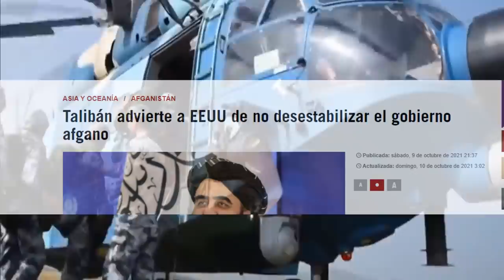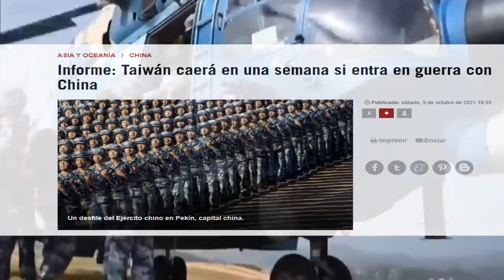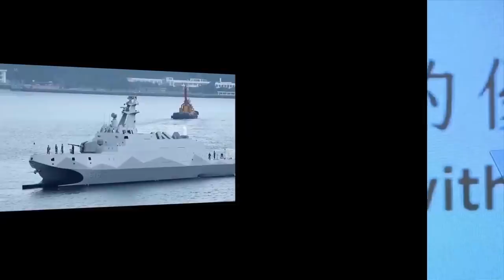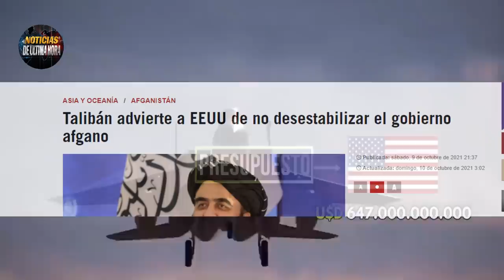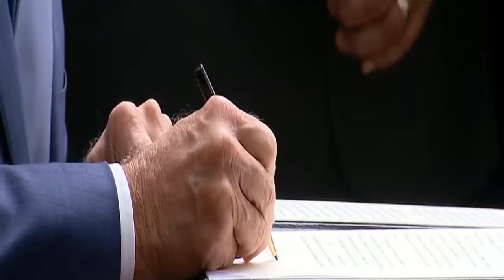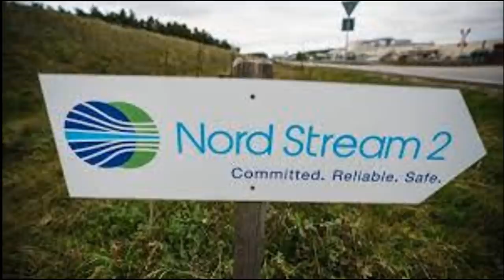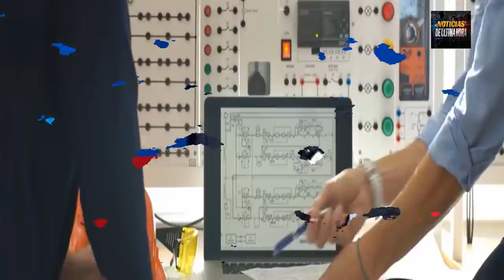NOTICIA DE ÚLTIMA HORA TAIWAN CAERÍA CON CHINA RUSIA CULPA A EEUU DE CRISIS EUROPEA NOTICIAS EEUU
La Federación Rusia salió al paso a los señalamiento de culpabilidad por la crisis energética en Europa.